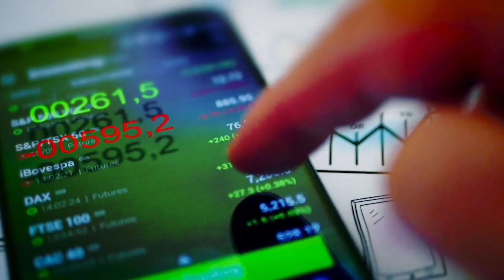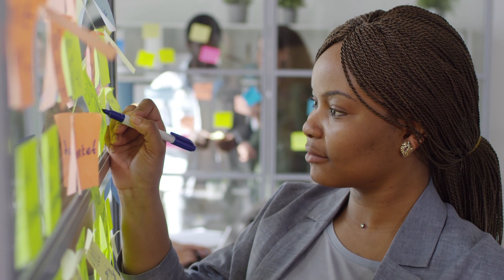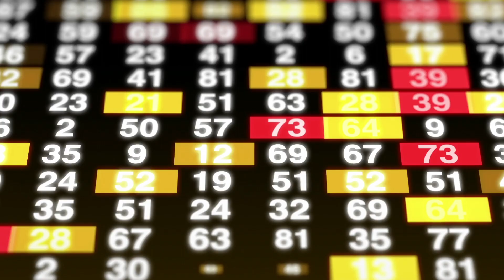EGADE Talking IDEAS | Romper el monopolio Bursátil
El monopolio que mantuvo durante cuarenta años la Bolsa Mexicana de Valores (BMV) se rompió hace solo dos años. Entrevistamos a la responsable de la disrupción del mercado bursátil en México, María Ariza, directora de la Bolsa Institucional de Valores (Biva), para conocer de primera mano los primeros pasos de este nuevo jugador enfocado también en las pymes, así como los retos de liderazgo de las mujeres en México.